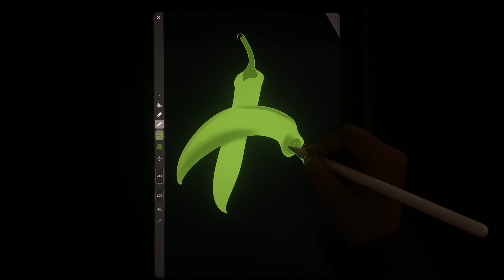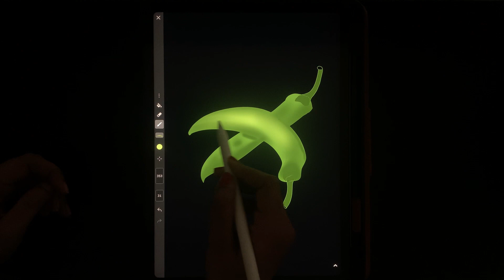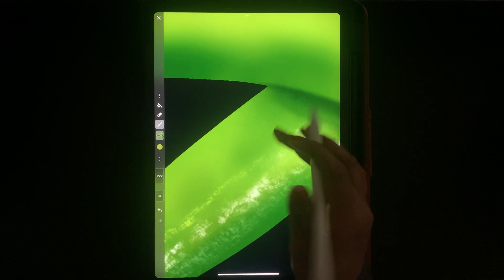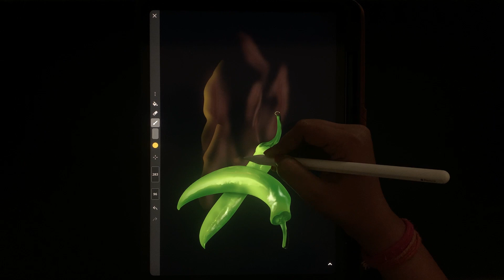Making of Realistic "Green Chillies" as 3D Portrait on Ipad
Here's the making of 3D hyper realistic green chillies I made. Feel free to pause, replay or forward parts of the video as needed. It is not hard as it seems to be, so beginners can join in, and draw as the video progresses. :-)